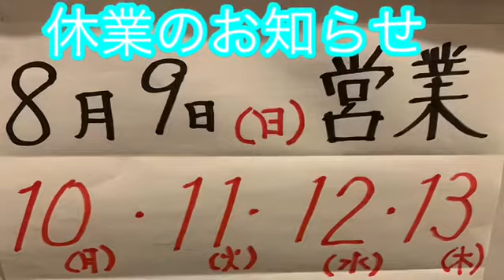【飲食店経営】唐戸とり万。なで肩店長「休業のお知らせ」